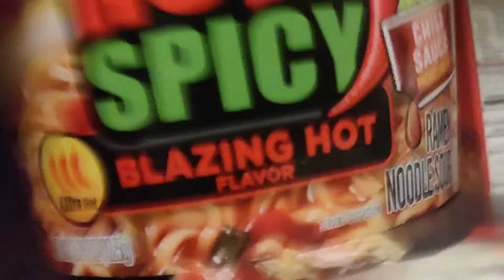Best Ramen "Flavor"